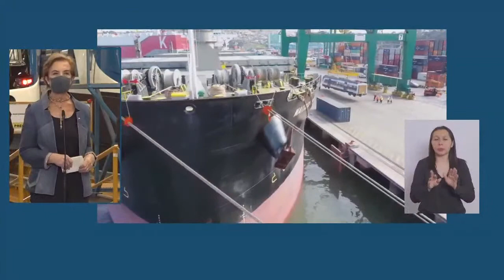Presentamos los nuevos trenes que operarán en Biobío y La Araucanía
Transmisión especial para presentar los nuevos equipos adquiridos por EFE.